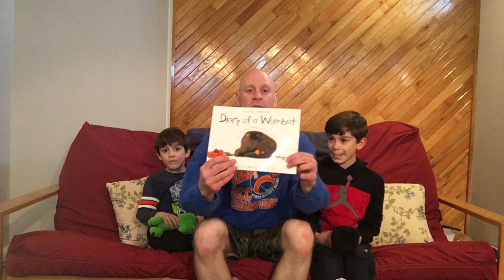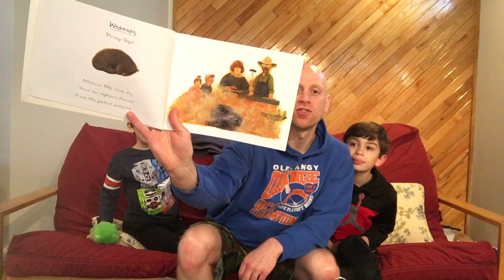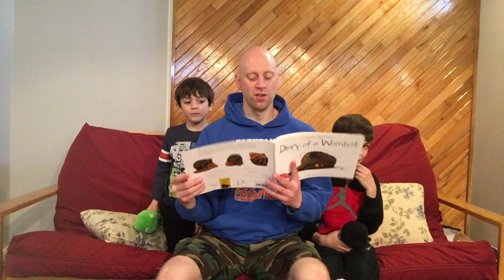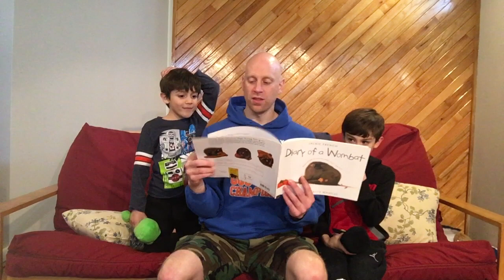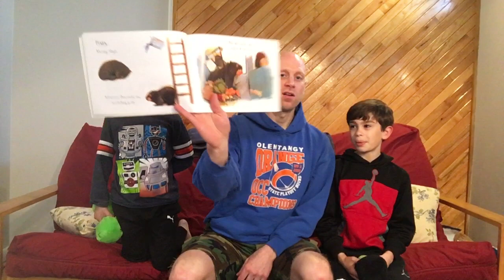Mr. Whitley's 2nd Grade Lessons for 4/6/20 Part 2